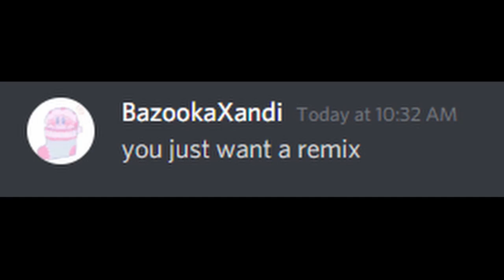Friday Night Funkin' ~ Hot Cocoa (Cocoa Remix)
Here's a quick cover, Imma go do my work before I get crucified.